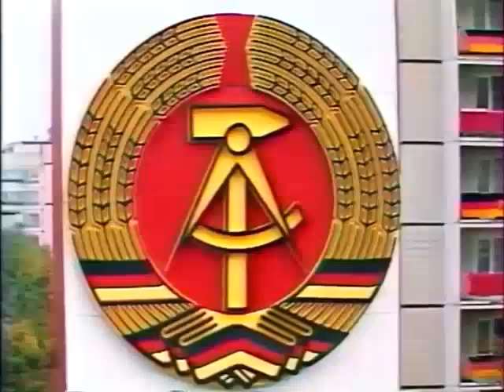My name is Erich Honecker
But everybody calls me Genosse.